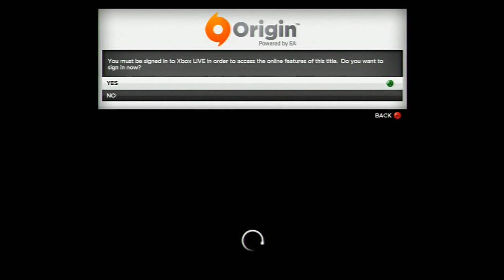Jogando e Aprendendo: Need For Speed Most Wanted 2012 - Xbox 360